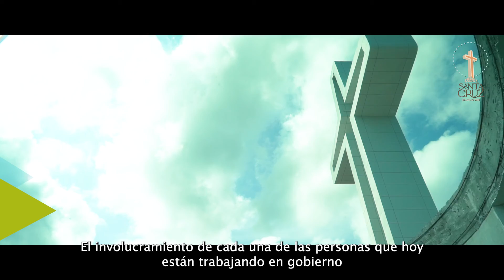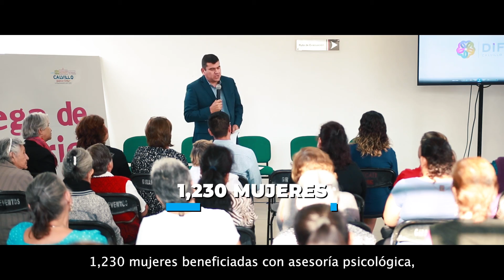2° Informe de Gobierno. Adán Valdivia López